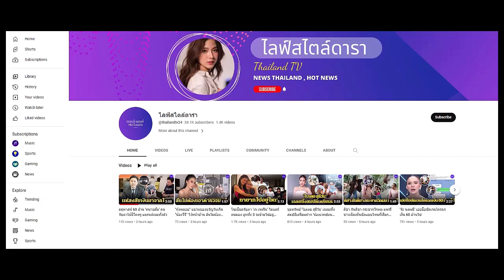เก๋ไก๋ สไลเดอร์ เปิดรายได้ต่อปี เป็นยูทูบเบอร์ เคยได้มากสุด 50 ล้านบาท !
ตอนนี้หันมาจับธุรกิจอื่น เติบโตขึ้นมากในวัย 26 ปี